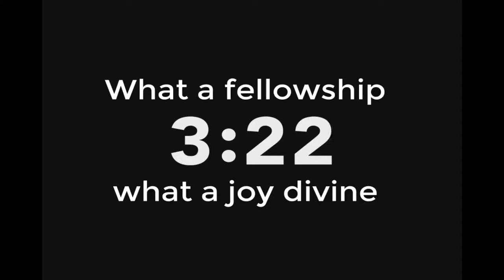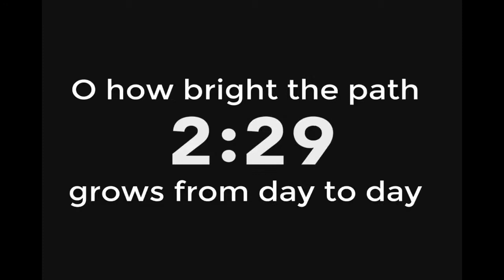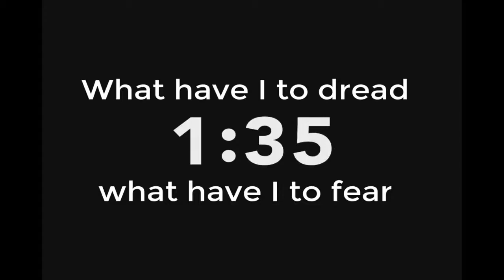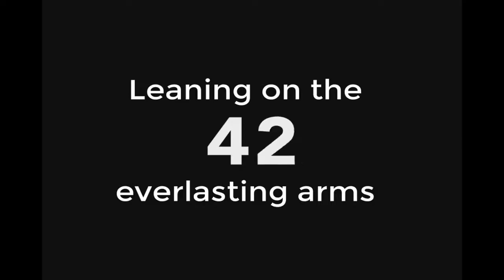Sunday Service 5/2/2021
Growing pains